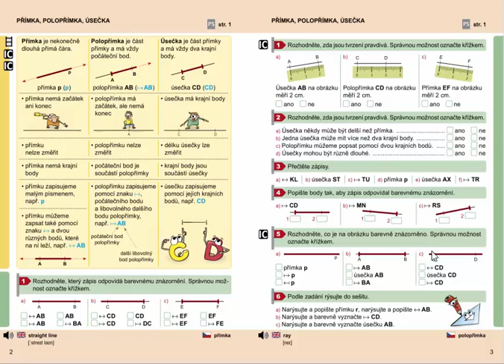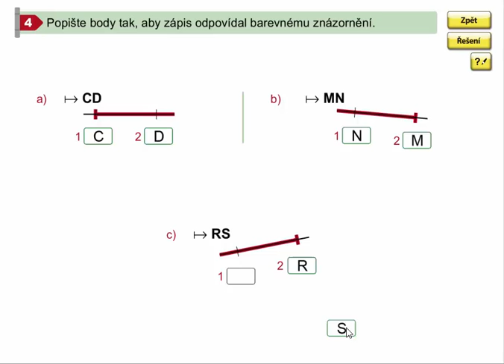Přímka, polopřímka, úsečka, Geometrie pro 4.ročník, str. 3, cv. 4